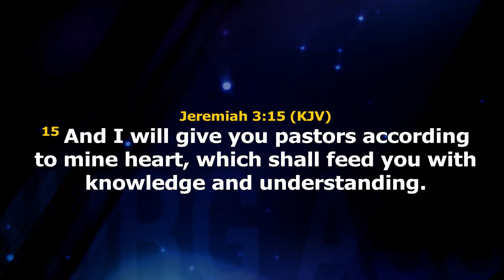The Power and Importance of the Prophetic by Joshua Iginla